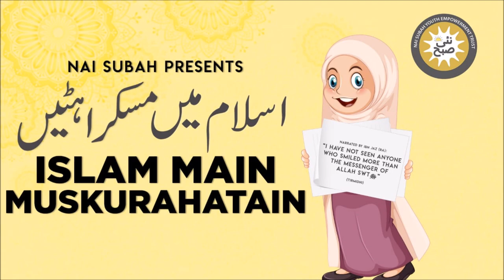Khair Ka Qissa | Islam Main Muskurahatain | Abdul Fazal | Islamic Stories